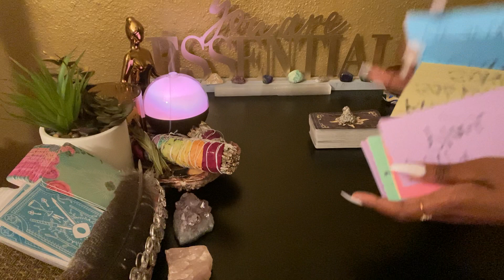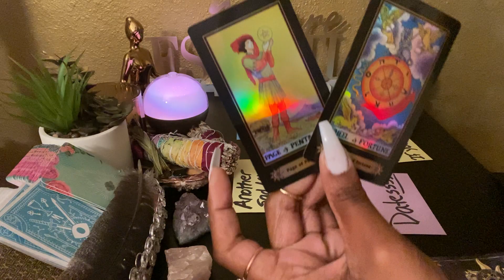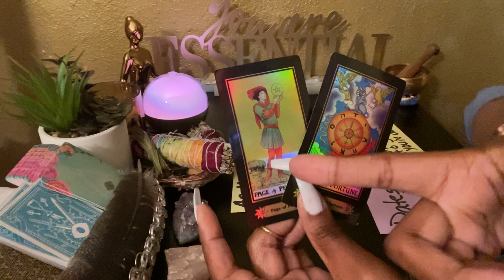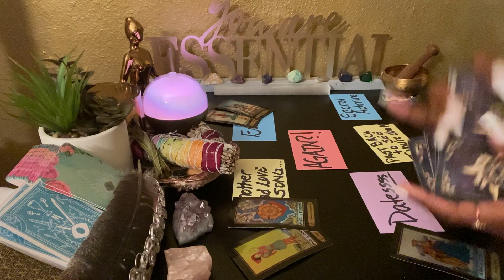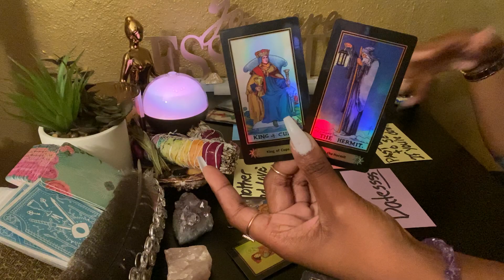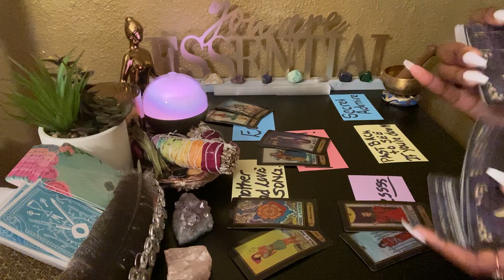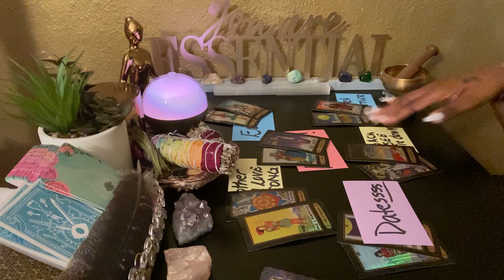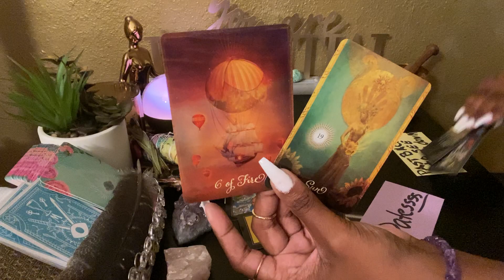CAPRICORN ♑️ ❤️ They want another go....you staying single???👀👀👀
CAPRICORN SINGLES LOVE READING JANUARY2021